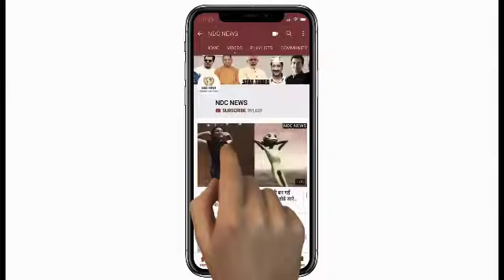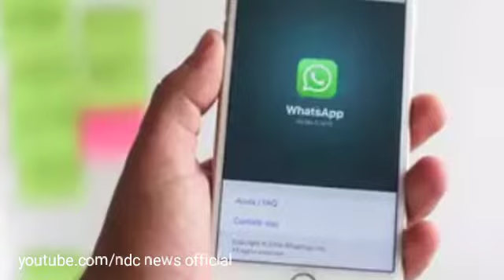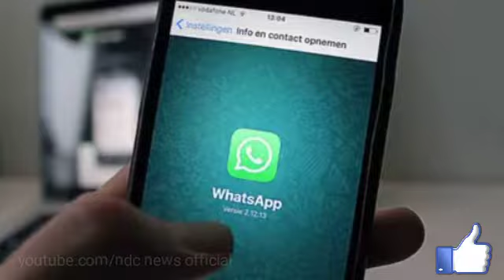चैटिंग के साथ-साथ WhatsApp पर ऐसे करें कमाई